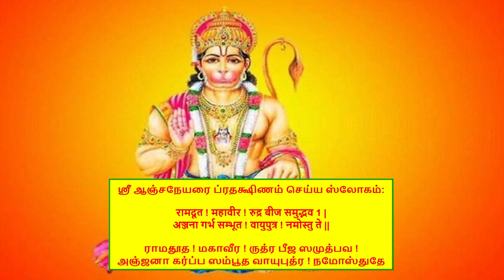இதை இன்னிக்கே செய்ய தொடங்குங்கோ பெரியவா சொன்ன பலன் தரும் பரிகாரம் பாவமெல்லாம் கரைஞ்சுபோகும் Periyava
இந்த எளிமையான விஷயத்தை எல்லோரும் தினமும் கடைபிடிங்கோ! பாவமெல்லாம் கரைஞ்சு போகும். நீங்க நெனச்சது நிறைவேறும்
வேதவியாஸர் தர்மபுத்திரருக்கு கூறிய intha eliya விரதத்தை எத்தனை பேர் செய்கிறீர்கள் ?
செய்யாதவர்கள் இன்றிலிருந்தே தொடங்கலாம்.
மிகுந்த பலனை வாரி வழங்கும்.
முன் ஜன்மங்களில் நாம் செய்த பாபங்களை விலக்குவதாக சாஸ்திரங்கள் கூறுகின்றன
Ithu varai seytha anaithu பாவங்களிலிருந்தும் விடுதலை பெறலாம். சாஸ்திரங்கள் கூறுகின்றன

ப்ரதக்ஷிணம்’ என்பதில் வரும் தக்ஷிணம் என்பதைத் தான் ‘வலம்’ என்பது காட்டும் வலது பக்கம் குறிப்பிடுகிறது.
ஒரு ஸ்வாமியையோ, திருவண்ணாமலை மாதிரி கிரியையோ, மஹானையோ நடுவாக வைத்து அந்த மூர்த்தியின் பக்கம் நம்முடைய வலது பக்கமே இருக்கிற மாதிரி சுற்றுவதுதான் ப்ரதக்ஷிணம்.
இதையே வேறு விதமாகச் சொன்னால், ப்ரதக்ஷிணம் செய்கிறபோது மூர்த்தி எப்போதும் நமக்கு வலது பக்கமாகவே இருக்கும்.
‘வலம் வருவது’ என்று தமிழில் சொல்வதில் ரொம்பவும் அர்த்த விசேஷம் இருப்பது தெரிகிறதல்லவா?
ஸம்ஸ்க்ருதத்தில் வலது பக்கத்தை ‘தக்ஷிணபாகம்’ என்று சொல்கிறது. கிழக்குமுகமாக ஒருவர் உட்கார்ந்து கொண்டால் இந்த சரீரமே ஈச்வரனுடைய கோயில் என்று சொல்வதில் இந்த ஜீவனுடைய ஹ்ருதயந்தான் ஈச்வரன் இருக்கிற மூல ஸ்தானம். ஹ்ருதய மத்திதான் ஸாக்ஷாத் அந்த ஈச்வரனே. அப்போது அவனுக்கு வலது பக்கத்தில் இந்த சரீரத்தின் வலது பக்கமாக இருப்பது எந்தத் திசையில் இருக்கிறது? தெற்குதானே? அதனால்தான் அதற்கே தக்ஷிணபாகம் என்று பெயர் என்று தோன்றுகிறது.
பிரதக்‌ஷணம் எனும் வார்த்தைக்கு ஆழமான அர்த்தம் உண்டு. பிர – எனும் ஒலிக்கு பயத்தை நீக்குதல் என்று பொருள். த- எனும் ஒலிக்கு முக்தியை அருள்வது என்று பொருள். க்‌ஷ – எனும் ஒலிக்கு சர்வ வியாதி நிவாரணம் என்று பொருள் நம் – எனும் ஒலிக்கு செல்வ வளம் என்று பொருள்

யாநி காநி ச பாபாநி ஜன்மாந்தர க்ருதாநி ச
தாநி தாநி விநஷ்யந்தி ப்ரதக்ஷிண பதே பதே
यानि कानि च पापानि जन्मान्तरकृतानि च ।
तानि सर्वाणि नश्यन्ति प्रदक्षिणपदे पदे ॥
पदे पदे या परिपूजकेभ्यः सद्योऽश्वमेधादिफल ददाति ।
तां सर्वपापक्षयहेतुभूतां प्रदक्षिणां ते परितः करोमि ॥

ஓ பகவானே! என் வாழ்நாள் முழுவதும் நான் அறிந்தோ அறியாமலோ செய்த பாவங்கள் எதுவாக இருந்தாலும் & முந்தைய ஜென்மங்கள் உட்பட, அனைத்தும்  நான் உன்னைச் சுற்றி நான் எடுத்து வைக்கும் ஒவ்வொரு அடியிலும் அவற்றை அழித்துவிடு.
இந்த மந்திரத்தை உச்சரிப்பதால் பாவங்களில் இருந்து விடுதலை கிடைக்கும். ரிக்வேதத்தில் குறிப்பிடப்பட்டுள்ளது
ஆலயங்களில் நாம் பிரதக்ஷிணம் செய்யும் பொழுது நாம் வைக்கும் ஒவ்வொரு காலடியும் முன் ஜன்மங்களில் நாம் செய்த பாபங்களை விலக்குவதாக சாஸ்திரங்கள் கூறுகின்றன.
இந்த பிரதக்ஷிணத்தையே ஒரு விரதமாகச் செய்யலாம். (ஸ்ரீ விஷ்ணு சயனிக்கும் ஏகாதசி) ஆடி மாத துவாதசியன்று ஆரம்பித்து ஸ்ரீ விஷ்ணு விழித்தெழுந்திருக்கும் கார்த்திகை மாத உத்தான ஏகாதசி வரை உள்ள காலங்களில் இதைச் செய்யலாம்.
கோவிலில் காலை, மாலை பிரதக்ஷிணம் செய்யலாம்.
அரச மரத்தையும் துளஸியையும் காலையில் தான் ப்ரதக்ஷிணம் செய்ய வேண்டும்.
ஆண்கள், பெண்கள், குழந்தைகள் இந்த பிரதக்ஷிண விரதத்தைச் மேற்கொள்ளலாம்.
ஒரு லக்ஷம் தடவை ப்ரதக்ஷிணம் செய்தல் மிக உத்தமம்.

இயலாதவர்கள் அதில் நான்கில் ஒரு பகுதி 25,000 அல்லது 10,000 அல்லது 1000 பிரதக்ஷிணமாவது இந்த 4 மாதங்களில் செய்வது மிகுந்த பலனை வாரி வழங்கும்.
இந்த விரதத்தை வேதவியாஸர் தர்மபுத்திரருக்கு கூறியதாக பவிஷ்யோத்தர_புராணம் கூறுகிறது.
 இந்த பிரதக்ஷிணத்தை அருகில் உள்ள கோவிலில் ஸ்ரீ மஹாவிஷ்ணு, சிவன், அம்மன், ஆஞ்சநேயர் முதலான தெய்வங்களுக்கும் , மற்றும் அசுவத்த வ்ருக்ஷம் (அரசமரம்), துளசிச்செடி, பசுமாடு, முதலியவைகளுக்கும் செய்யலாம்.

பிரதக்ஷிணம் செய்யும் போது, நிறைமாத கர்ப்பிணி பெண்ணானவள் தலையில் எண்ணை நிரப்பிய குடத்தை வைத்துக் கொண்டு எவ்வாறு மிக மெதுவாக நிதானமாகச் செல்வாளோ, அவ்வாறு நிதானமாக நடந்து பிரதக்ஷிணம் செய்ய வேண்டும். ஓடக்கூடாது.
இவ்வாறு ஒவ்வொரு நாளும் நாம் செய்யும் பிரதக்ஷிணத்தைக் கணக்கிட்டு இந்த நான்கு மாதங்களில் ஒரு லக்ஷம் அல்லது 10 ஆயிரம் அல்லது ஒரு ஆயிரமாவது ப்ரதக்ஷிணம் செய்யலாம்.
இந்த பிரதக்ஷிண விரதத்தால் அறிந்தும் அறியாமலும் செய்த பாபங்களில் இருந்து நம்மை விடுவித்து, நமது வாழ்க்கையின் லட்சியத்தை அடையலாம்.
இந்த எளிய பரிகாரத்தை செய்தால் பல நூறு மடங்கு பலன்களை பெறலாம்.

லக்ஷப்ரதக்ஷிணம் செய்யும் போது சொல்ல வேண்டிய ச்லோகங்கள் உள்ளன.
ஸ்ரீ மஹாவிஷ்ணுவை ப்ரதக்ஷிணம் செய்ய:

अनन्तमव्ययं विष्णुं
लक्ष्मीं नारायणं हरिम् |
जगदीश नमस्तुभ्यं
प्रदक्षिण पदे पदे ||

அனந்தம் அவ்யயம் விஷ்ணும்
லக்ஷ்மீம் நாராயணம் ஹரிம்
ஜகதீஷ நமஸ்துப்யம் ப்ரதக்ஷிந பதே பதே

ஸ்ரீ ஆஞ்சநேயரை ப்ரதக்ஷிணம் செய்ய ஸ்லோகம்:

रामदूत ! महावीर ! रुद्र बीज समुद्भव 1 |
अञ्जना गर्भ सम्भूत ! वायुपुत्र ! नमोस्तु ते ||

ராமதூத ! மகாவீர ! ருத்ர பீஜ ஸமுத்பவ !
அஞ்ஜனா கர்ப்ப ஸம்பூத வாயுபுத்ர ! நமோஸ்துதே

பசுவை பிரதக்ஷிணம் செய்ய:

गवां अङ्गेषु तिष्ठन्ति भुवनानि चतुर्दश |
यस्मात् तस्मात् शिवं मे स्यात् इह लोके परत्र च ||

கவாம் அங்கேஷு திஷ்டந்தி புவனாநி சதுர்தச
யஸ்மாத் தஸ்மாத் சிவம் மே ஸ்யாத் இஹ லோகே பரத்ர ச

துளஸியை பிரதக்ஷிணம் செய்ய ச்லோகம்:

प्रसीद मम देवेशि कृपया परया मुदा |
अभीष्ट सिध्दिं सौभाग्यं कुरु मे माधवप्रिये || 8.01

ப்ரஸீத மம தேவேசி க்ருபயா பரயா முதா
அபீஷ்ட ஸித்தம் சௌபாக்யம் குரு மே மாதவப்ரியே

கோவிலை சுற்றிலும் அம்பாளை நினைத்து பிரகாரத்தை அடிமேல் அடி வைத்து வலம் வந்து வணங்குபவர்களுக்கு எத்தகைய வைராக்கியமான வேண்டுதல்கள் இருந்தாலும் அது விரைவாக நிறைவேறும் என்கிறது சாஸ்திரம்.